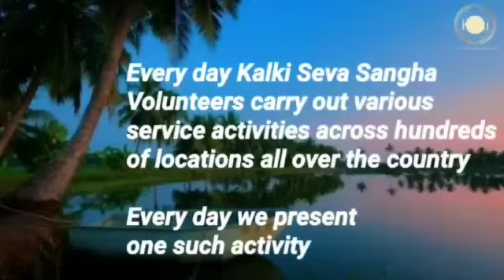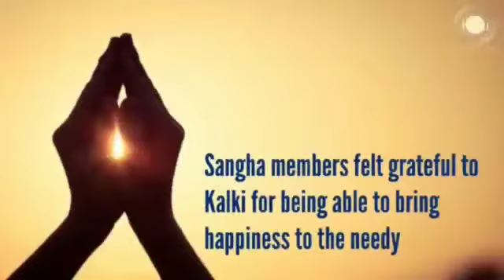कल्कि सेवा संघ, काकीनाडा आंध्र प्रदेश।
दिल में दयाभाव और स्नेह के साथ, सेवकों ने गंगानपल्ली, काकीनाडा में गांव के लोगों के लिए अन्नदान का आयोजन किया।